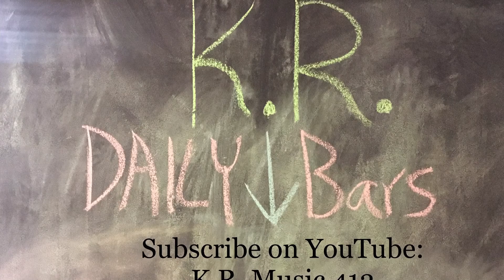Daily Bars -Ghost pepper heat |Prod. K.R. Entertainment